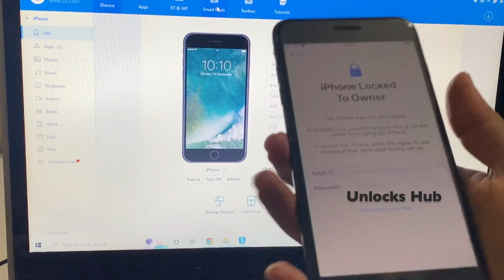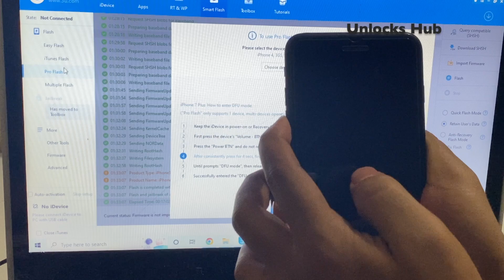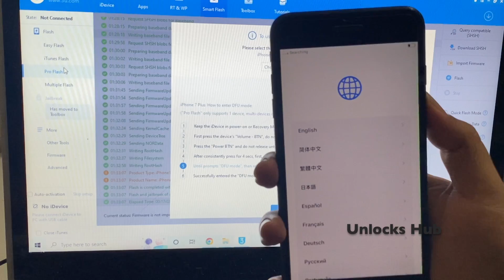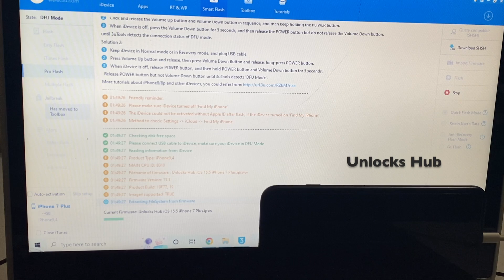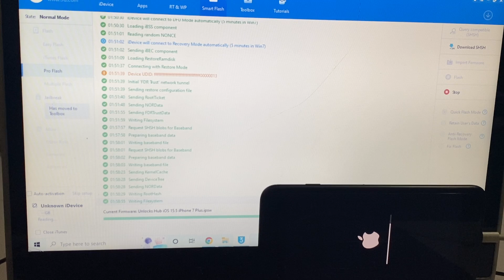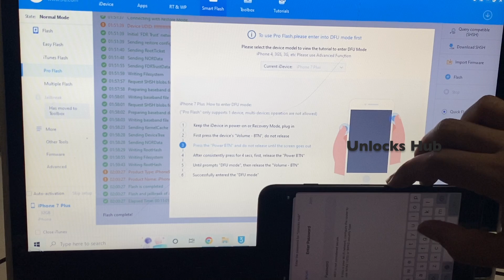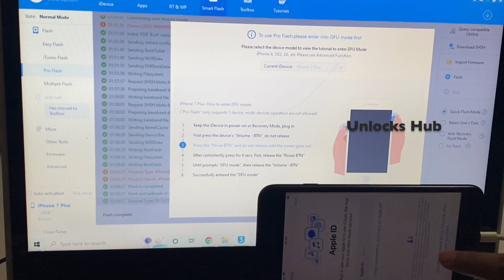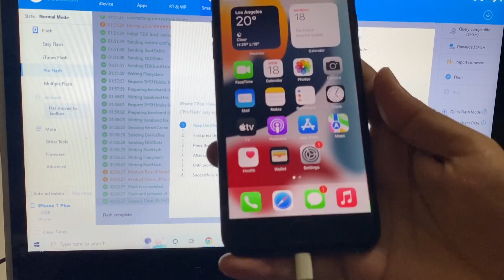iOS 15.5 Permanent iCloud Bypass Unlock on iPhone 7 Plus iPad | Unlocks Hub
Our Kik account is Hacked. We are available on e-mail ONLY until further notice.

This video is of Permanent iCloud Activation lock removal on apple iPhone 7 Plus running on iOS 15.5 and 15.6 which is the latest iOS version from Apple. Works on iPhone X, iPhone XS, iPhone XS Max, iPhone XR, iPhone 7, iPhone 7+, iPhone 6, iPhone 6+, iPhone 6S, iPhone 6S+, iPhone 5S, iPhone 5, iPhone 5C, iPhone 8, iPhone 8 Plus, iPhone 10, iPhone 10 Max, iPhone XR, iPhone SE 3 2022, iPhone 4S and iPhone 4 iPhone 11 iPhone 11 Pro 11 pro max iPhone 13, 13 Pro, 13 Pro Max, 13 Mini. Helps remove activation lock from apple iPhones. You can remove iCloud lock from iPads, iPhone , iPod. Comes with network fix and camera fix. Works on iOS 12, iOS 13, iOS 11, iOS 10, iOS 9, iOS 8 and iOS 7 as well. and iOS 11. Works on iOS 13.3 ios 12.1.1, 12.2.4. iOS 15.6, iOS 16.0.1. iOS 15.5. iOS 14. New latest cfw icloud unlock method 2019. Using custom ipsw icloudunlock activationlock apple 4K Video. 2018.exe 2019.exe 2021.exe 2020 iOS 15.5 June 2022, July 2022 iOS16.0.1 August 2022
how to remove iCloud without password. bypass icloud lock forgot password. remove pin lock. apple lock remove no password. skip iCloud